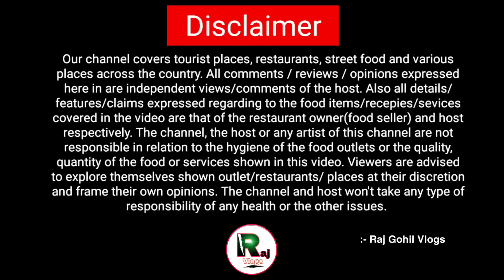તીખાં ને ચટપટાં બટેકાં ભૂંગળાં લોકો રાહ જોતા હોય આ ખાવા માટે દુકાન માં નામ પણ નથી // Raj Gohil Vlogs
ભાવેશભાઈ ના બટેકા
ગોંડલરોડ,એસ ટી વર્ક શોપ,બગીચા પાસે,રાજકોટ
મો.97279 01510